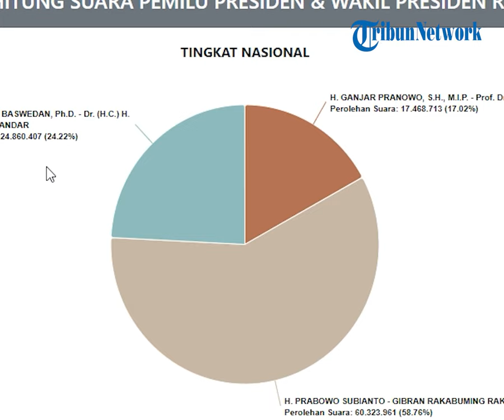Saksi Prabowo-Gibran Digebuki Pasca-hitung Ulang di Tapanuli Tengah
Saksi pasangan capres - cawapres nomor urut 02 , Prabowo - Gibran, James Nahampun dianiaya saat proses penghitungan suara ulang di Kantor Camat Sirandorung, Tapanuli Tengah, Sumut, Selasa (20/2/2024).